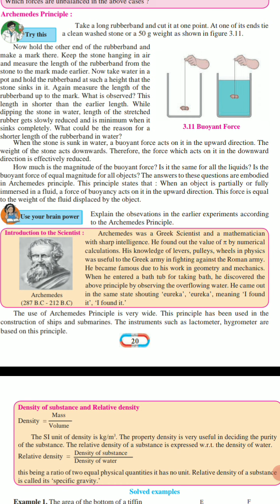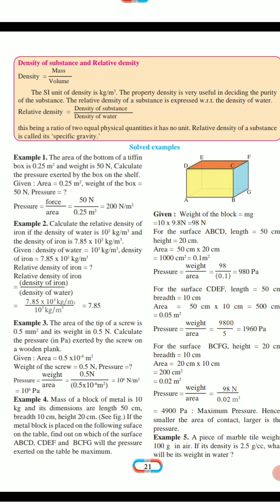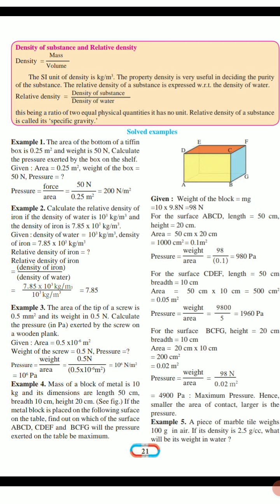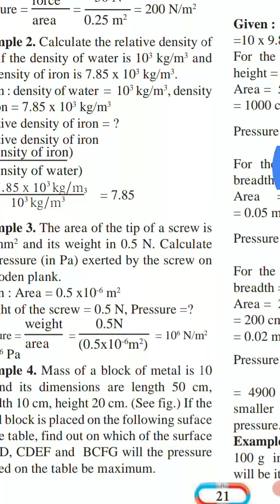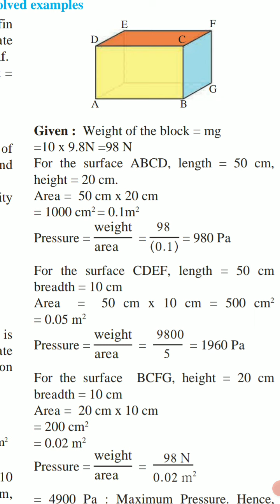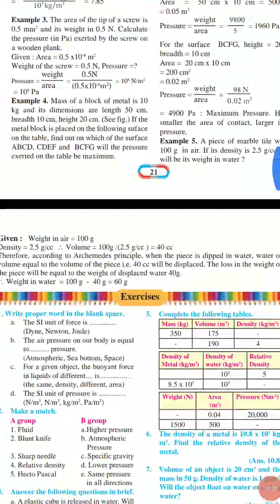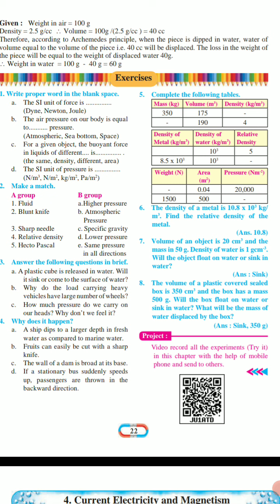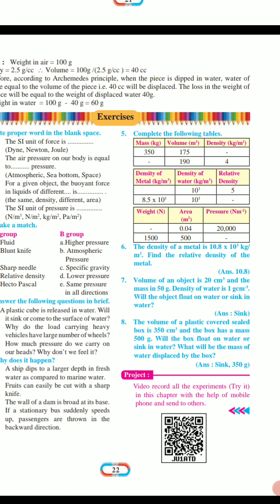Std 8th General Science :- Chapter 3 :- Part 9